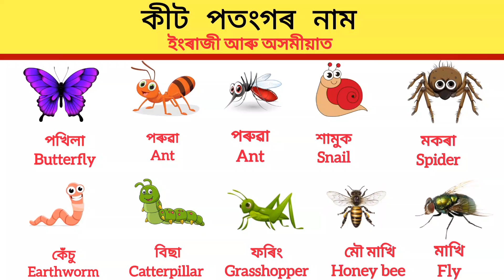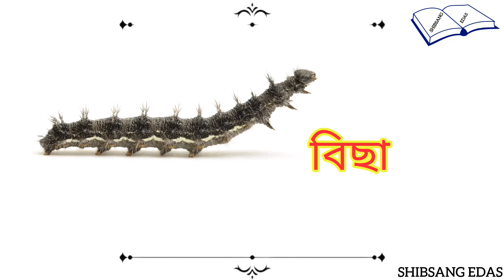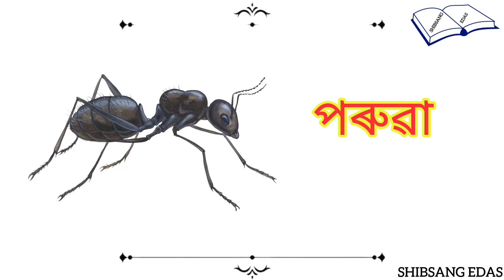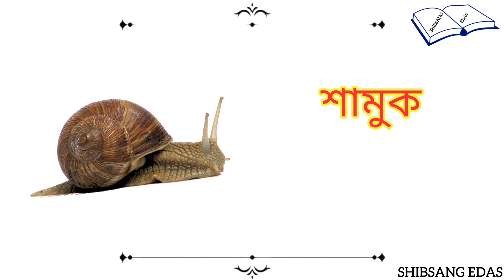কীট পতংগৰ নাম ইংৰাজী আৰু অসমীয়াত। Insects name।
Amar future khoru(xoru) lora suwali xokol khomajor education a merudonddo
Teo lukok bhal education diya tu bohut proujon
Tar babe ami xokoluey mon koribo lagibo
Education or mul hol prothomor arombbhoni
Shibsang EDAS
Assamese education
Assamese education
 Assam
axom
axomiyat video
hadhu kotha
guwahati assam khikhaya
siksha
SHIBSANG EDAS
axomiya ai jononi
চৰাই
অসমীয়া নাটক
 অসম
Assamese
লোকেল
মাতৃভাষা
Assamese video
axom
কখগঘ
কখগঘঙ
অআইঈ
অআইঈউঊঋএঐওঔ
 স্বৰবৰ্ণ
abcd
alphabet
Assamese channel
Insects name
কীট পতংগৰ নাম
মৌ-মাখি
Honey bee
Wasp
Fly
মাখি
Dragonfly
Butterfly
মহ
Mosquito
ফৰিং
Grasshoppere
গোবিছা
Catterepillare
পইতাচুৰ
Cockroach
মকৰা
Spider
কনি
Ant
কেঁচু
Beetle
ভোমোৰা
শামুক
Snail